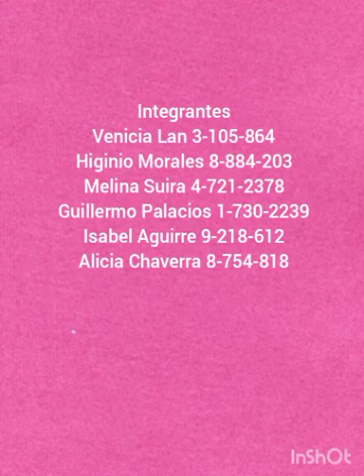LA DANZA COMO ARTE Y DISCIPLINA CRUSAN #6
LA DANZA COMO ARTE Y DISCIPLINA VIDEO realizado por los estudiantes del Profesorado en Educación Primaria de la Facultad Ciencias de la Educación del Centro Regional Universitario de San Miguelito de la Universidad de Panamá de Tercer año de la especialidad para el curso TALLER DE DANZA dictado por la Prof. Julia Olivella en el VERANO ACADÉMICO 2021. Participantes CRUSAN #6: Venicia Lan, Higinio Morales, Melina Suira, Guillermo Palacios, Isabel Aguirre, Alicia Chaverra